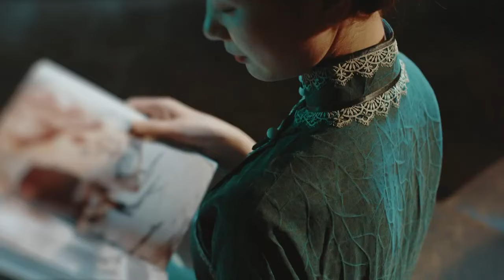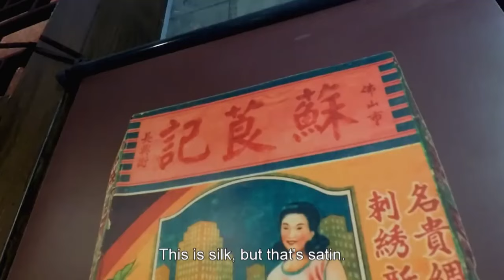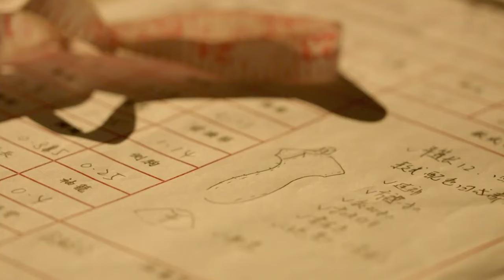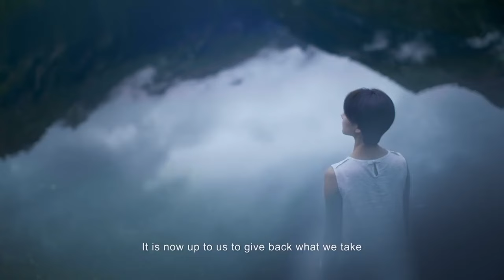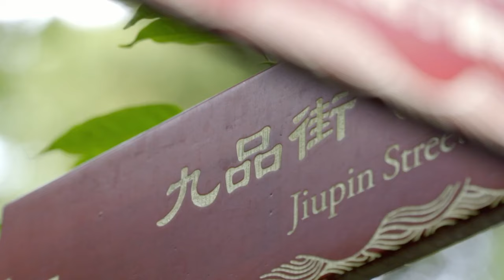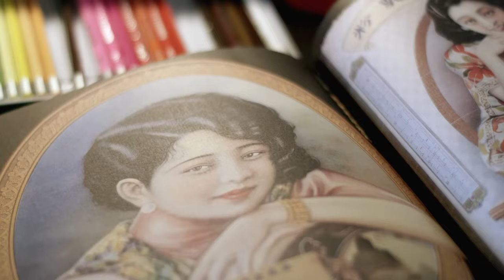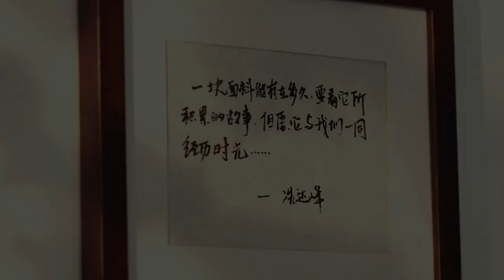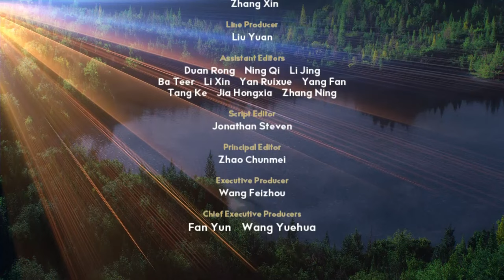Soft gold: rich girls' favorite fabric in 1920s | China Documentary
Xiqiao Town, Foshan City, Guangdong is famous for its light textiles but most of all for the traditionally hand-woven plant-dyed gambiered or watered gauze. It's a fabric that originates here.